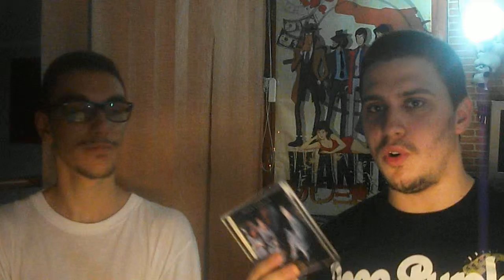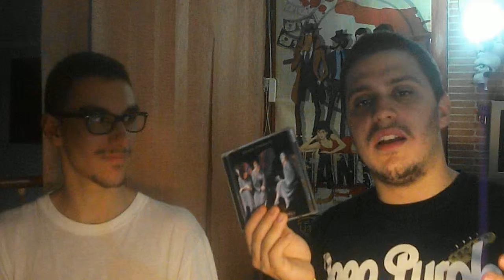Dio Tribute part 2 - The Black Sabbath Years